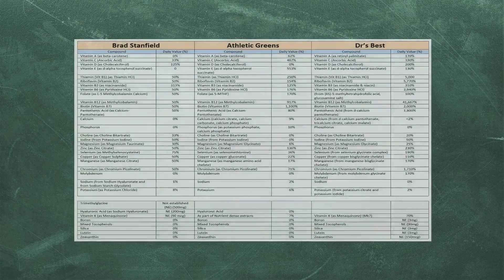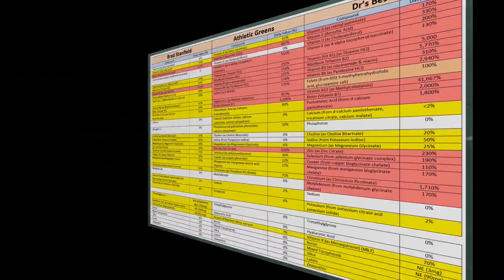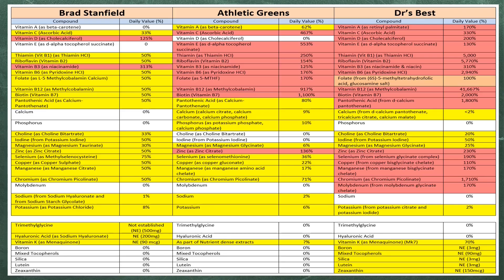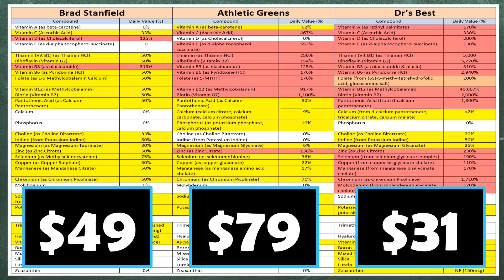This is the Best Multivitamin for Longevity!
In this video I conduct a head-to-head of 3 multivitamins to see which one comes out on top with regard to compounds and the quantity of those compounds, and more importantly to the vast majority of us, which one would be the most cost effective.

• 2,400mg of Fisetin, on the 1st, 2nd & 3rd of each month
• 2,400mg of Quercetin, on the 1st, 2nd & 3rd of each month
• 5 grams of Creatine (1 month on, 2 months off)